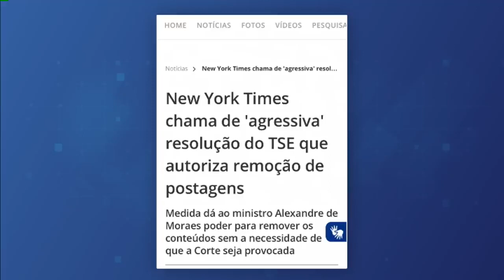9 novembre 2022